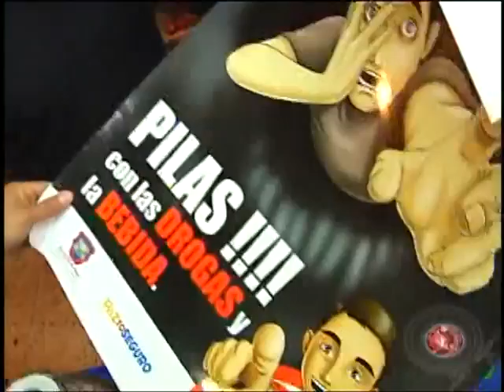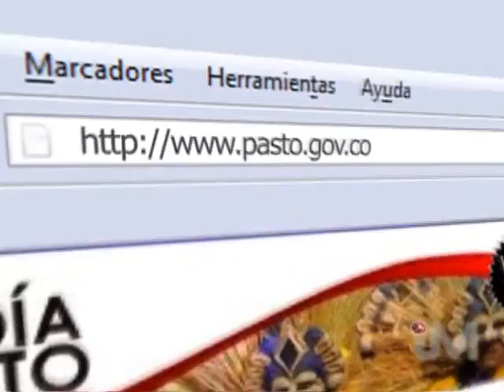INFORMATIVO 9 JULIO 2010 parte 2.mpg